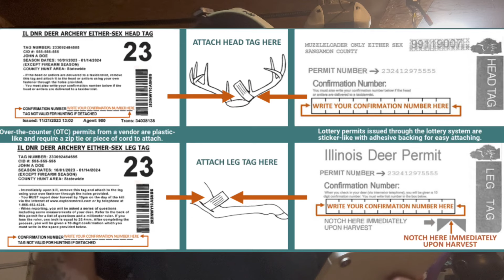2024 IL Deer Hunting Regulations! New Changes!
Welcome to our comprehensive guide on the 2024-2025 Illinois deer hunting regulations! In this video, we'll walk you through all the key details you need for a successful and legal hunting season, including:

✅ *Updated hunting dates and season breakdown*
✅ *New rules for firearm, archery, and muzzleloader hunts*
✅ *Bag limits and tagging requirements*
✅ *Public land hunting opportunities*
✅ *CWD management zones and special permits*
✅ *Hunter safety tips and resources*

Whether you're a seasoned hunter or new to the sport, staying informed on the latest regulations is critical.

Get Your Deer Hunting Merch At Our Website!   Deercreeksportsman.com